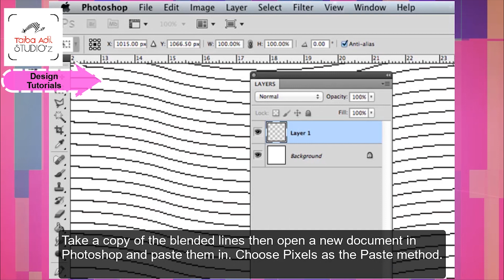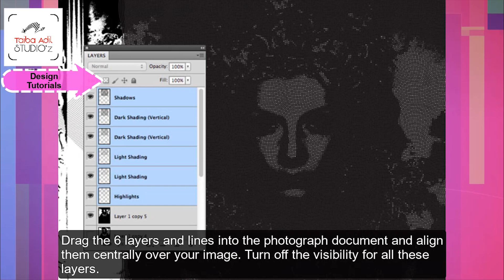MONEY EFFECT Tutorial 1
Money Effect create in adobe Photoshop now easier ,You become Professional in minutes with Taiba Adil Studio'z